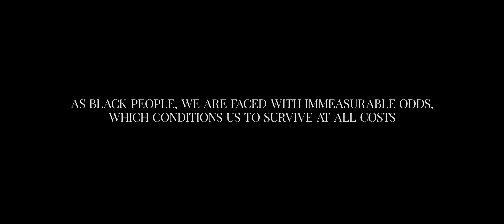Ocho Munna - Survival (Official Video)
Directed And Edited By DogFood Media And Produced By Bsquared Beats
For All Exclusive Ocho News New Music And Merch Go To Ochomunna.com